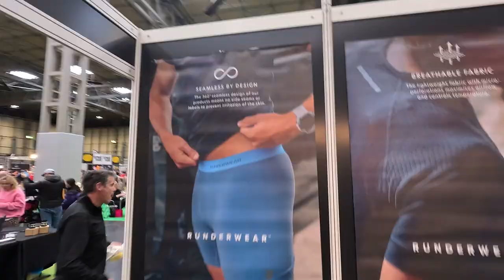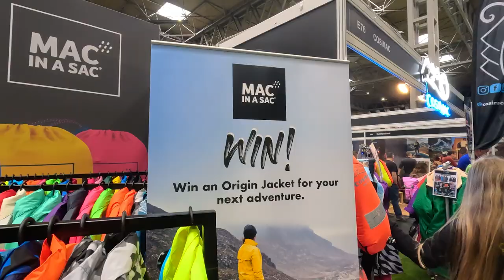Expo 2023 Walk About and bumped into Paul Messner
EXPO 2023 Valley and peak MSR sierra designs thermarest helinox. This stand has probably the creme de la creme of the kit at the show.  This is the highest end kit.

please support channel with a coffee or tea 😉

I recently bought the Insta 360 X3 and will use it occasionally in my videos for a different perspective (Whilst not promoting it I might try to jog your memory occasionally about links) I did manage to get affiliate links to add to my channel for various Insta 360 items... if you buy from these links I will receive 2-5% commission with no cost to you!

Helinox Ground Chair

Sea to Summit mug

Ear Plugs mouldable

Ear Plugs memory foam

Anker USBC PLUG UK nano 3

Insta 360 3x

ACCESSORIES

One RS

One inch 360

Go 2

X2

One R

Tony's Shop….

First Link Amazon UK, 2nd for my USA friends.

Sunblesa torch

Osprey 36 Talon

Osprey 55 Talon

Cooking Pot

Sleeping Mat

Sleeping Bag

Stove cheap

Pocket Rocket

Kit as I show plus a few extra bits

Fly Swatter

Mosquito Milk twin pack

Extra light stove BRS-3000T 25g

GoPro Hero 9 Housing for mic connection

Therm A Rest Neo Air XTherm

Therm A Rest Neo Air XLite

Anker Power Pack 20,000 and 10,000MAH

EverNew Titanium 0.6 and 0.9 Pots Small Medium option

Paramo Aspira Jk Various sizes UK
Arcteryx USA

Rab Meridian Paclite Gore

Rab Kangri Gore

Montane Terra Pants

La Sprtiva Trango Gore boots

G Shock